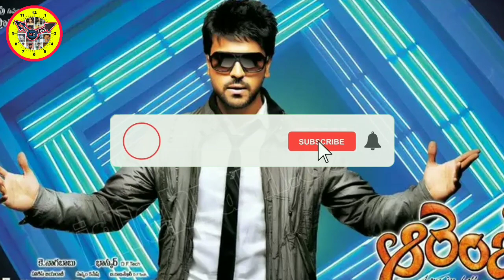థియేటర్లు దద్దరిల్లిపోయాయి Ram charan Orange movie re release superhit records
Ram Charan orange movie ReRelesed And hit talk is running
Mega power star Ram Charan Orange movie was released 2011 and That time This movie flop and now 2023 Orange movie released and talk is hit
bommarillu baskar director

NOTE

I used this Images for Better Explanation and Education Purpose only We do not Use such Materials to Harm or Violated Protected Contents.

some content used from Google for pair purpose only..Thanks & credits to google

Movie Clock